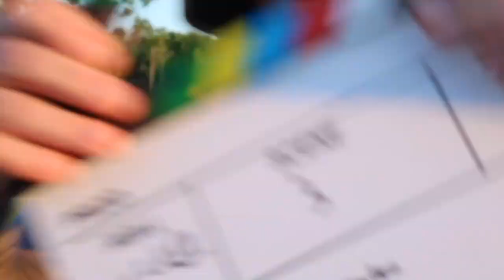Clapper Board Man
Meet Clapper Board Man! The man behind the screen.

"The joy of the Lord is your strength" (Nehemiah 8:10)